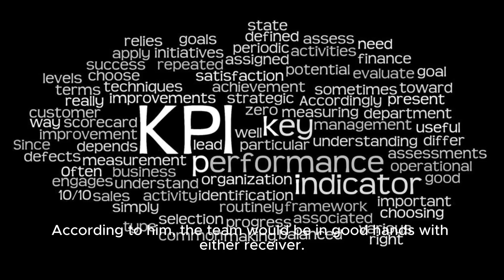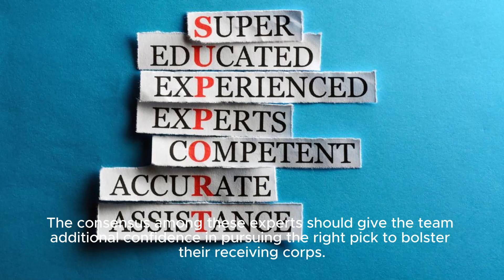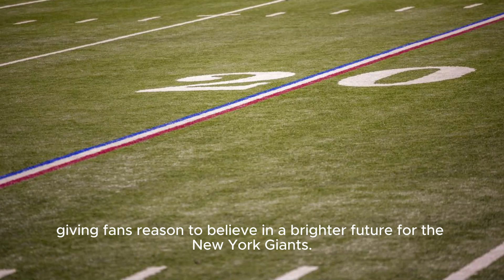Giants Now: Espn's Mel Kiper, The Athletic's Dane Brugler Agree On Giants' Pick - Giants.c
Title: Nfl Draft 2024: Giants' Perfect Pick Revealed By Top Sports Pundits! Hashtags: nfldraft2024 newyorkgiants footballnews Description: In This Exciting Video, We Bring You Breaking News On The New York Giants' Pick For The Upcoming Nfl Draft 2024! Renowned Sports Pundits Mel Kiper From Espn And Dane Brugler From The Athletic Have Unanimously Agreed On The Perfect Choice For The Giants. Watch To Find Out Who They Believe Will Be The Game-changer For The Giants This Season. Don't Miss This Exclusive Update Reported On Giants.com. Get Ready For The Best Insights Into The Nfl Draft 2024! Description Hashtags: nfldraftupdate sportsnews giantsdraftpick Tags: Nfl Draft 2024, New York Giants, Mel Kiper, Dane Brugler, Espn, The Athletic, Giants.com, Football, Nfl News Giants Now: Espn's Mel Kiper, The Athletic's Dane Brugler Agree On Giants' Pick - Giants.com | Mel Kiper And Dane Brugler Unite: Exciting Update For New York Giants Fans!